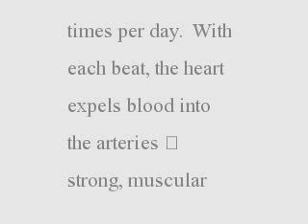Introduction to High Blood Pressure Basics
An introduction to the topic of high blood pressure.  Basic information on what blood pressure is, how it is measured, and why it is so important